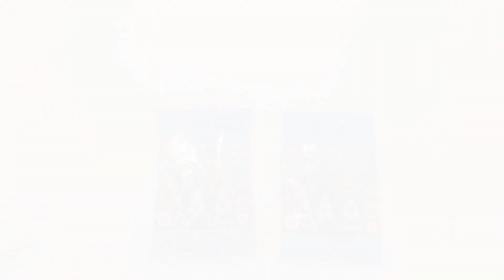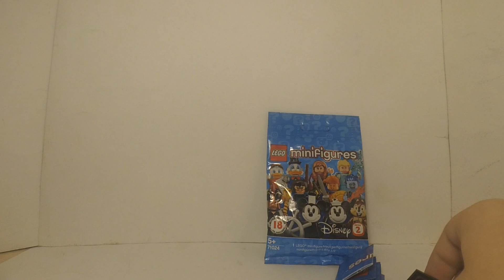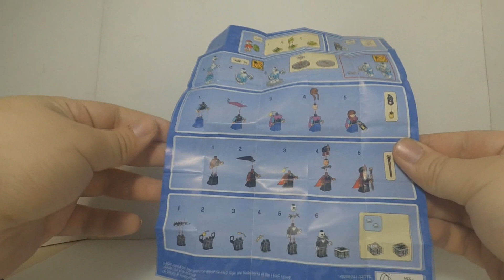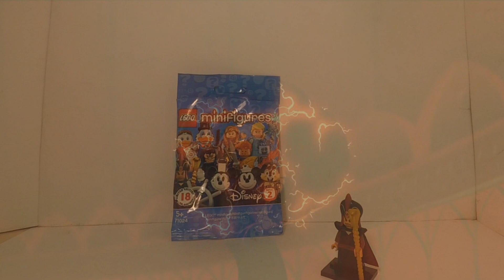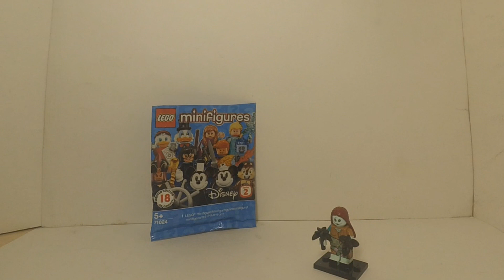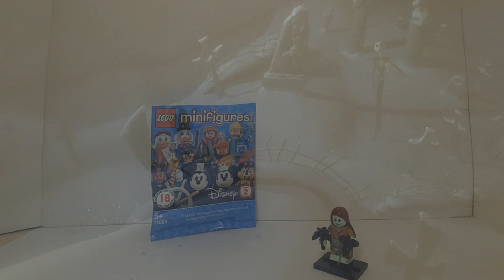Обзор минифигурок Лего Дисней 2 серии #4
Скучали ли вы по Лего? Если да, то в таком случае могу предоставить очередные минифигурки по второй серии Дисней, которых не было на канале достаточно давно. Это видео расскажет о самих персонажах, которые достались в этом пакетике, а также напомнит вам об этой серии в целом!)

Музыка из видео:
Dr. Mixxer - Arcade '95

Тайм-коды:
00:00 Интро
00:09 Начало обзора
01:20 Распаковка первого пакетика
02:38 Биография Джафара из Аладдина
04:27 Распаковка второго пакетика
05:41 Биография Салли из Кошмара перед Рождеством
08:27 Коллекция минифигурок и итог обзора
09:36 конец)